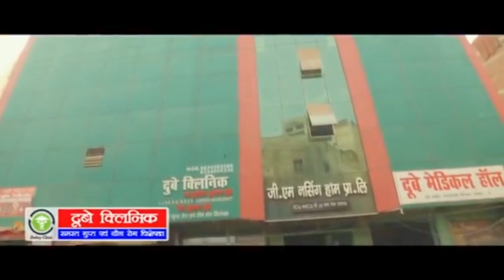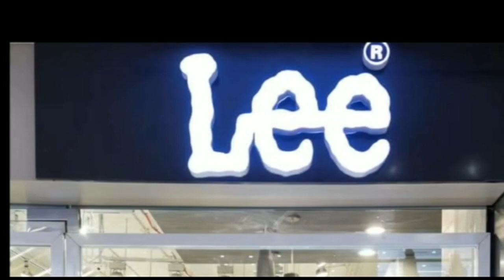जीएम रोड भूमिविवाद पिंकी झा का पटना में इलाज के दौरान निधन